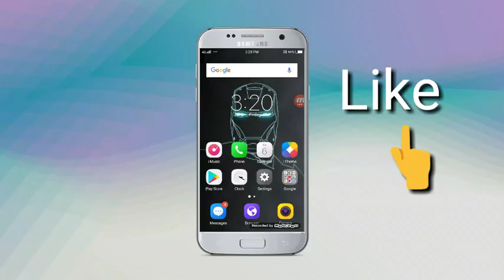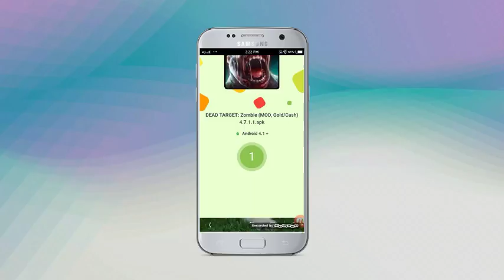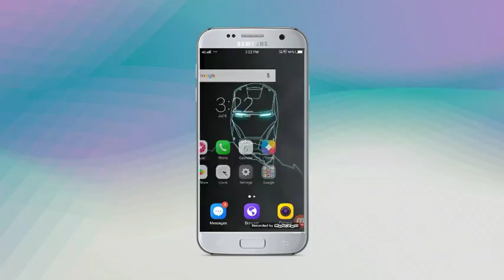Dead target Mod download With real King